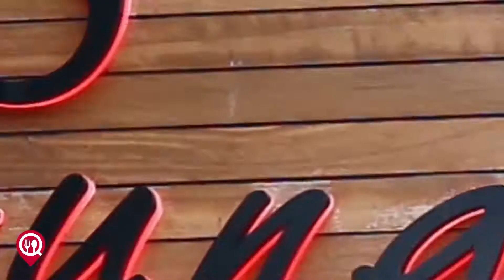PS Lounge - Etiler | Yemek Nerede Yenir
PS Lounge - / İstanbul ( Etiler )

⏱ Çalışma Saatler 09:00-02:00

🍺 Alkolsüz Mekan

🚴🏻 Paket Servis Yok

💳 Sodexo, Multinet, Ticket, Setcart Yok

🏚 Açık Alan Var

🛂 Otopark, Vale Parking Var